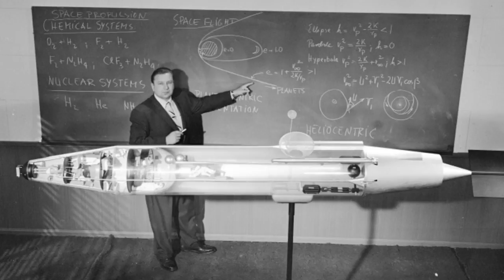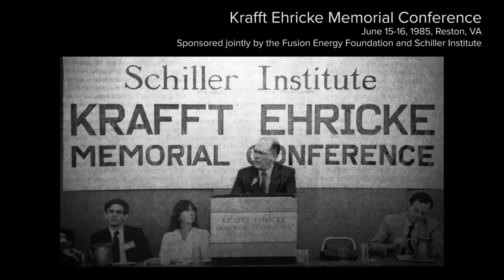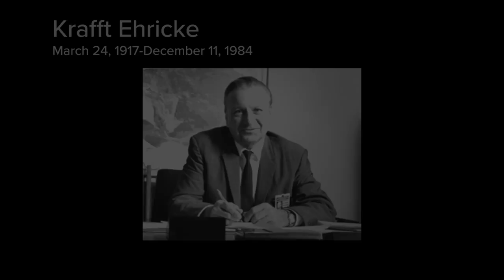In Celebration of Krafft Ehricke's 100th Birthday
Join us in celebration of German-American space pioneer Krafft Ehricke's ideas and work this week, as we honor his 100th birthday, March 24, 2017.  We will feature videos and written reports by Mr. Ehricke, and also by his collaborator Lyndon LaRouche, daily on our website and social media. On Wednesday, we'll host a live discussion about Krafft Ehricke's ideas to permanently colonize the moon, and encourage you to ask questions.